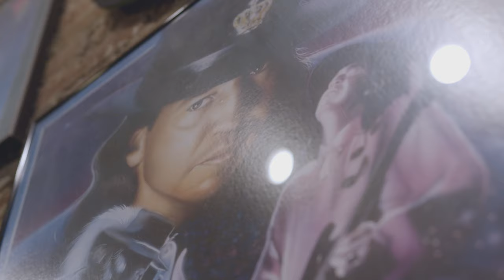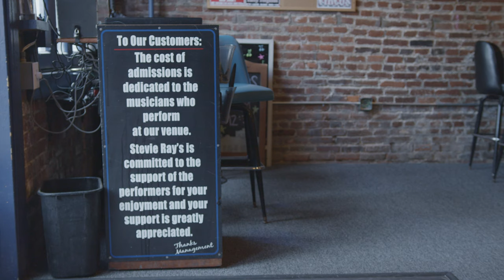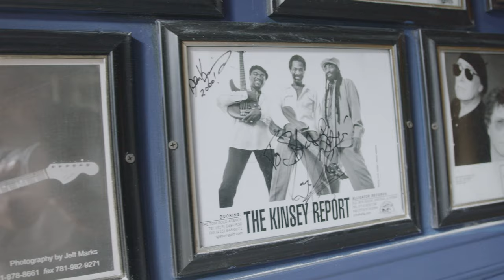Stevie Ray's Blues Bar – 2022 Kentucky Pacesetter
Congratulations to Dennis Thompson of Stevie Ray's Blues Bar in Louisville, KY!

In the early 1990’s, two businessmen had the vision of bringing an old-time blues club to their Louisville neighborhood. By 1994, Fred Wooten and Michael Pollard found the perfect building, originally constructed in 1906 and Stevie Ray’s Blues Bar was born.

Visitors to Stevie Rays can expect to experience a warm welcome and the best live music entertainment in Louisville. Music genres range from rock, to jazz, to, most predominately, blues music.

Stevie Rays is one of Louisville’s oldest blues bars and is now owned by Dennis Thompson. It continues to run today on the same principles as when it started: ultimate customer service and supporting live and local music and artists.

The Kentucky Pacesetter Award recognizes high-performing traditional and start-up small businesses that are producing innovative products, increasing sales, creating jobs and serving communities of the Commonwealth. Winners will be selected based on their intent and capacity to grow based on two or more of the following categories: Startup and Traditional Businesses.